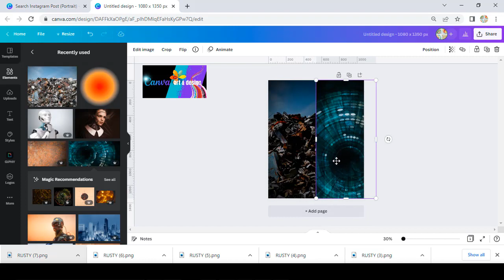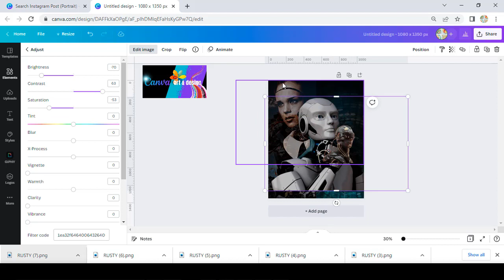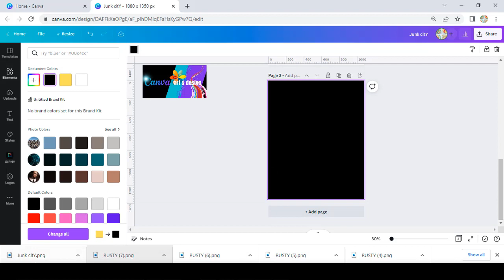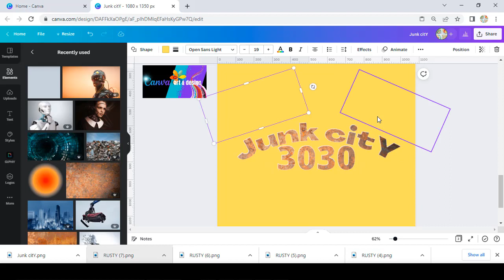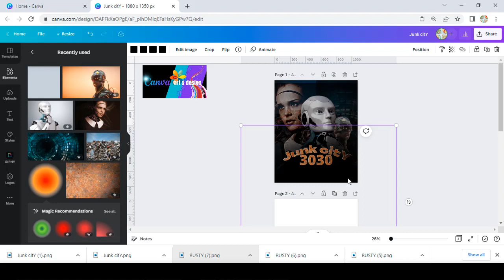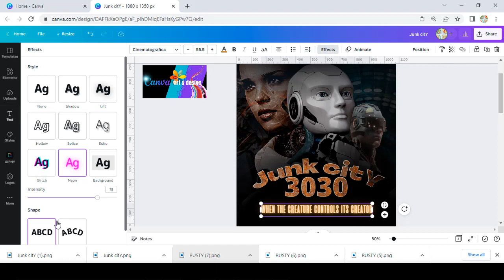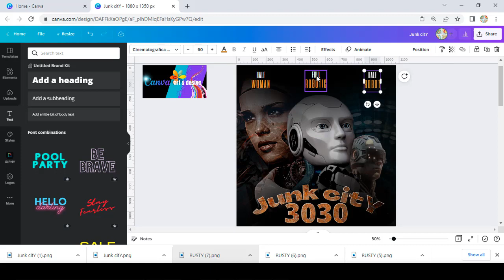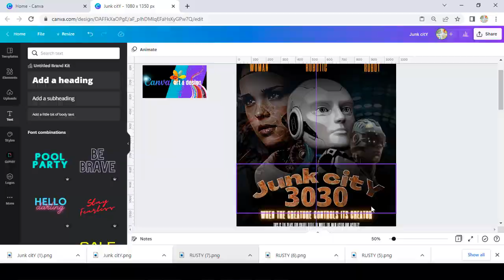movie poster design using blend image and rusty text effect CANVA ART DESIGN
Hi Everyone
The tutorial before it is about to make the rusted metal text effect.
But how can we use it in real work? In real job?
In this tutorial I share you how to create a movie poster using this trick.

movie poster - i created a black widow movie poster in photoshop.

in this tutorial  i will show you how to make movie posters with easy techniques in photohsop.

james verdesoto  the movie poster artist behind iconic posters such as pulp fiction  ocean's eleven  girl  interrupted  and training day  explains how color schemes are used in movie posters... if you want to learn how to make a movie poster in photoshop then today's video is for you..
photoshop tutorial: airbrushed film poster style photo effect.

have you ever noticed how a lot of movie posters look the same? how to put your face in a movie poster photoshop.
size of a movie poster in photoshop.